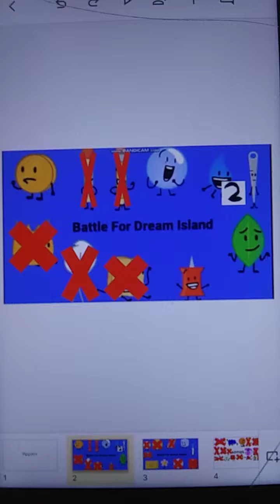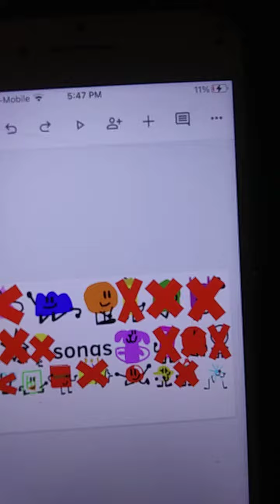rpgprcv episode 68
I'm your biggest fan I'll Follow You Until You Love Me Papa Paparazzi